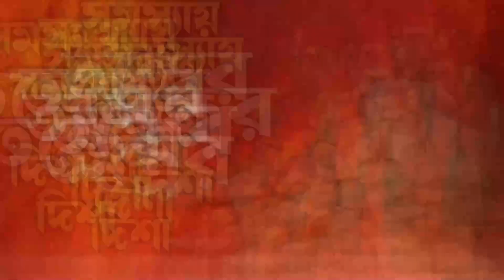কিভাবে পাবেন মা বগলার আশীর্বাদ - Guruji Dip Acharya - Ma Magala